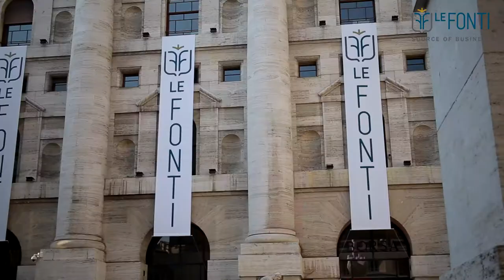Massimo Visentin di Pfizer Italy, Ceo dell'Anno per la ricerca pharma